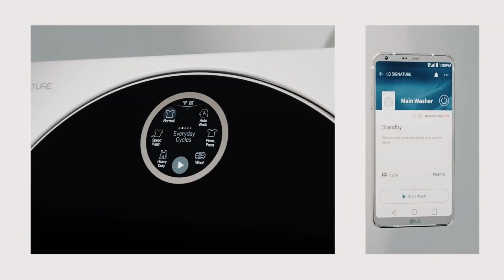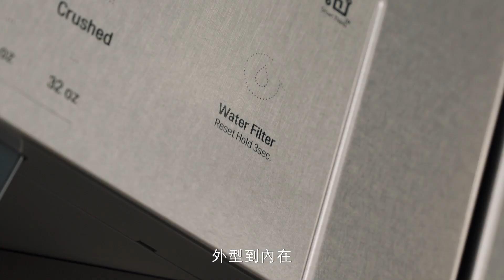GQ x LG 黃子佼直擊首爾總部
注重居家生活美學的黃子佼，本次飛往韓國LG總部，揭開 LG 設計團隊的設計秘密。佼哥將一探 LG 如何打造高端的SIGNATURE系列，包含4毫米超薄型OLED電視 、上下雙能洗洗衣機和敲敲門變透明的冰箱，在強大創新功能下，同時具有呈現簡約美形的設計外觀，宛如擺放在家中的藝術品。

夢想中的科技居家生活，LG SIGNATURE系列現在立即為你實現。

【網友最狂主題推薦】
VOGUE翻箱倒櫃｜打開孟耿如行李箱 戰利品有情侶裝